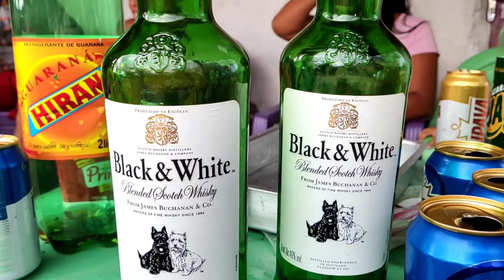LOBO ENCONTRAR O VAQUEIRO VITINHO ELE CANTA MAIA UMA TUADA